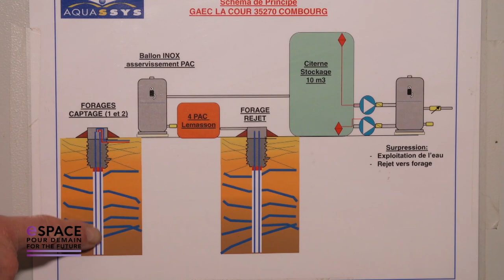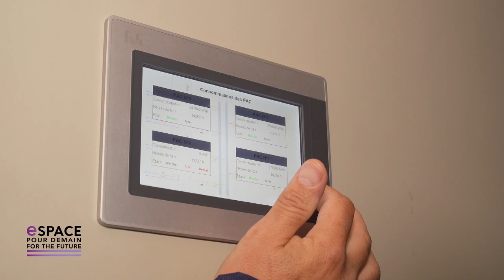TEMOIGNAGE DE JEAN MARIE CHAPERON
C’est dans le cadre de l’Espace Pour Demain 2019, que nous rencontrons Jean-Marie Chaperon, producteur de volaille associé du GAEC La Cour à Combourg, qui témoigne sur le thème des nouvelles pratiques et technologies pour le climat.